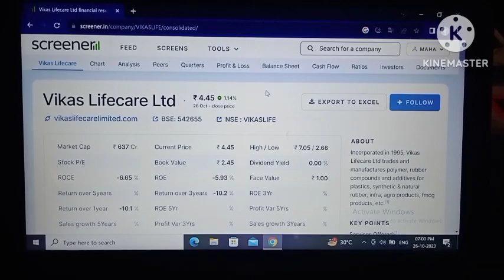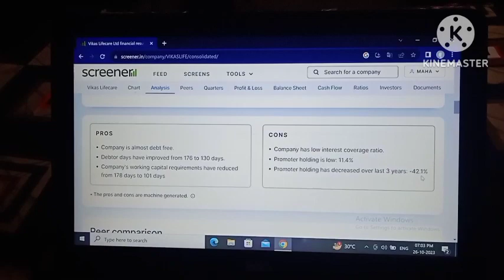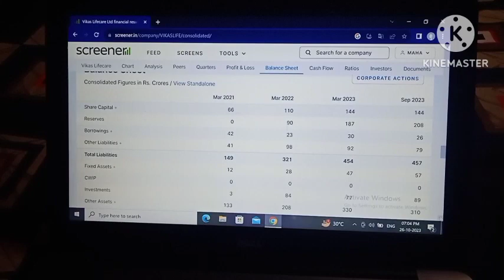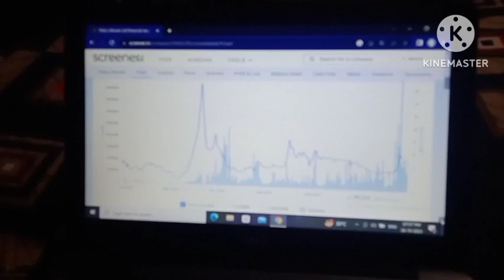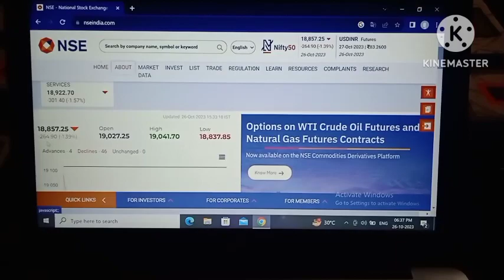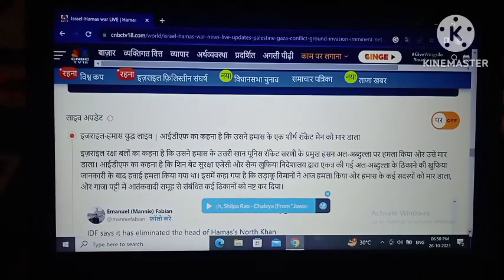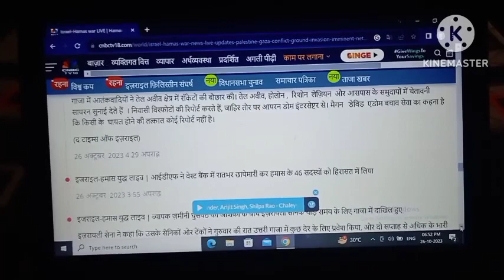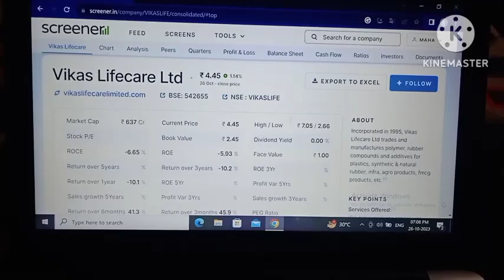vikas lifecare breaking news! Vikas lifecare share!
vikas lifecare!
vikas life,vikas life q1 results!
vikas life q1 results 2024!
Vikas lifecare stock!
Vikas lifecare stock news!
Vikas lifecare stock news today!
Vikas life!
Vikas life stock!
Vikas life stock news!
Vikas life stock news today!
nityankit12!

Your query:-
vikas lifecare!
Vikas lifecare stock!
Vikas life!
Vikas life stock!
nityankit12!

vikas lifecare!